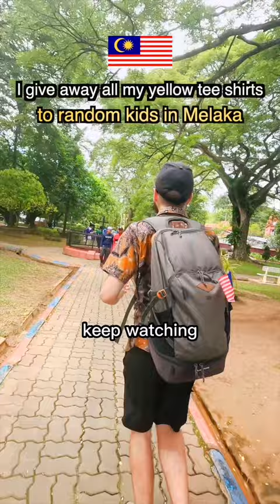I GIVEAWAY All My Yellow Tee Shirts To RANDOM KIDS In Melaka Malaysia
I am Alwin, a French Traveler-Creator on a mission to inspire you

MY DREAMS

Be free to go anywhere I want when I want it

Make you believe that if I can have this life, you can too

Build an incredible family (later)

Contribute to the world in a meaningful way

High-tech

Accessories

Selfie Stick Tripod with Remote

Clothes & Shoes